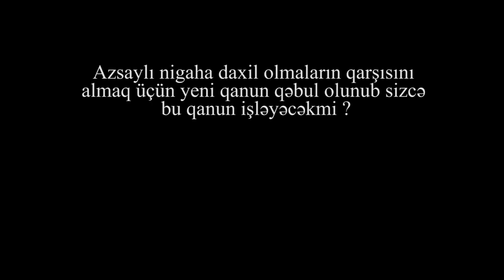"Erkən nigahın qarşısını almaq üçün dövlət təbliğat aparmalıdr"-Elşən İsmayıl